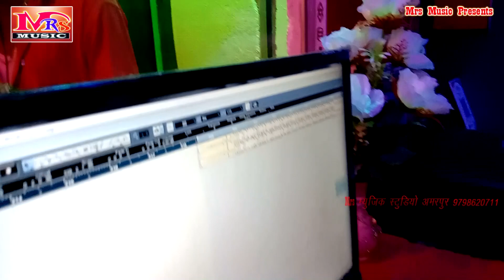दो सच्चे प्रेमियों की ll अलग अंदाज़ कहानी krishna raj brother or sanjana rana एक बार जरूर सुने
अगर आप भोजपुरी पसंद करते है तो Please मेरे krishna raj offical चैनल को Subcsribe करे

Album :-
song :-
singer :- Krishna Raj
Lyrics :-
Music Director :-Krishna Raj 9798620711
Desiginig :-
Video Director :-
Company/ Label :- all campany

© All Copyrights Reserved To krishna raj official

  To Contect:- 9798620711